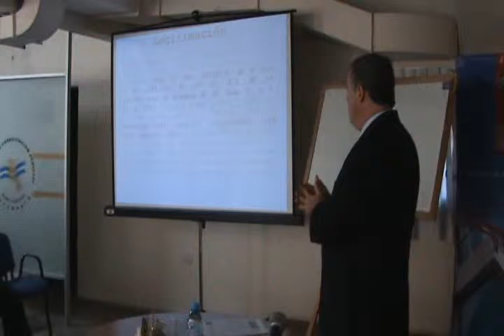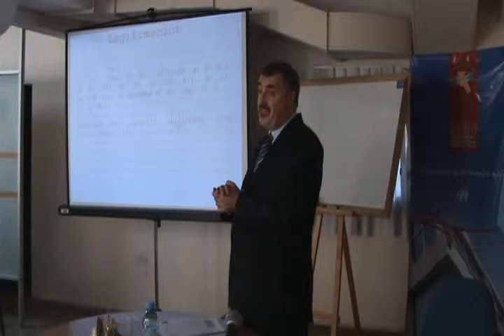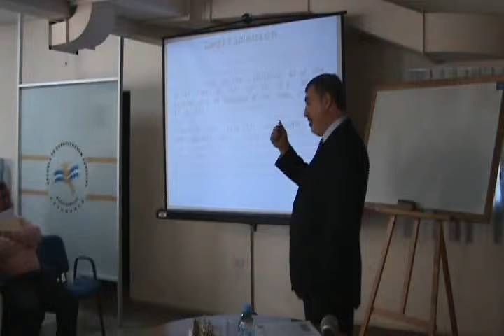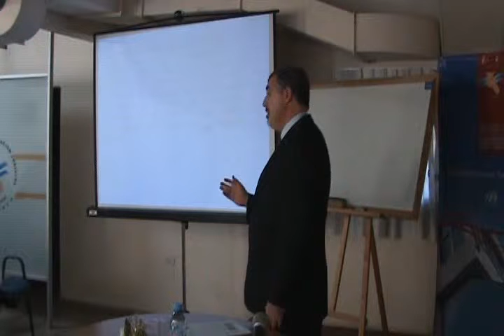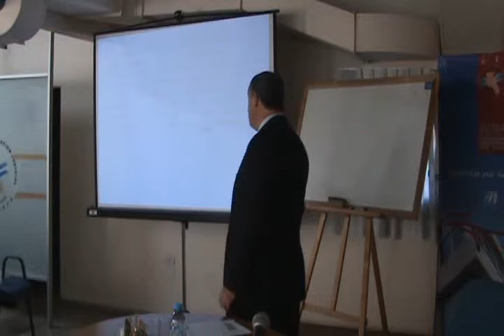ECJ-185_Curso Ejecución de Sentencias y subasta: día2-parte12